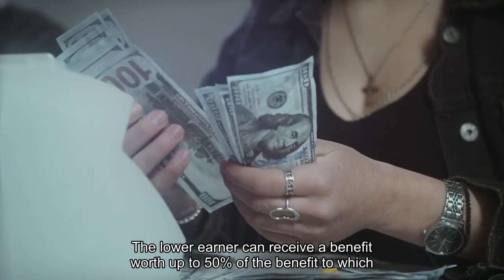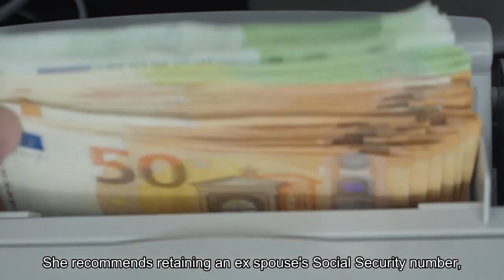Social Security benefits after divorce In some cases 'your ex is worth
The rules around claiming Social Security benefits are full of caveats and nuances. Among them is a valuable quirk for certain divorced spouses: In many cases, the monthly Social Security benefit you can claim based on a former spouse's work history essentially doubles when they die."Your ex is worth twice as much dead than alive," said Mary Beth Franklin, a certified financial planner and Social Security expert. She spoke at Financial Advisor Magazine's recent Invest in Women conference in West Palm Beach, Florida. The same concept can also apply for married couples. The calculus assumes the first spouse to die had a larger Social Security retirement benefit than the survivor. Women in heterosexual couples tend to derive the most value from these Social Security rules, since they tend to live longer and retire with less wealth, financial planners said."Social Security is one of the most popular benefits the government offers," said Natalie Colley, a CFP based in New York and senior lead advisor at Francis Financial. "And it's a lifetime annuity. It's one of the best [financial] protections anyone has against old age."The federal government determines Social Security benefits based on age and earnings history. Married couples are eligible for spousal benefits. The lower earner can receive a benefit worth up to 50% of the benefit to which their spouse is entitled at full retirement age. Here's an example from the Social Security Administration: Sandy qualifies for a monthly retirement benefit of $1,000 based on her earnings record. She also qualifies for a spouse's benefit of $1,250. At Sandy's full retirement age, she'd get her $1,000 benefit plus $250 from her spouse's benefit, for a total of $1,250. The formula for divorced couples — when both individuals are alive — is similar: An ex is entitled to up to half of their ex-spouse's Social Security benefit. Here's a look at more coverage in CNBC's Women & Wealth special report, where we explore ways women can increase income, save and make the most of opportunities. The claimant must be at least 62 years old and must not be remarried. (Your ex must also qualify for benefits, meaning they'd generally also be over 62.) To qualify, the couple must have been married for 10 or more years before divorcing."There must be at least a decade between 'I do' and 'I don't,'" Franklin said. Additionally, the couple must be divorced for at least two continuous years. Claiming benefits based on an ex-spouse's earnings record doesn't affect or reduce that former spouse's benefits, Colley said. The ex is never even notified by the Social Security Administration about a claim, she added. She recommends retaining an ex-spouse's Social Security number, as well as the couple's marriage and divorce certificates, to streamline a future claim. Then, "it's really a very seamless process," Colley said. When a former spouse dies, the benefit formula changes.